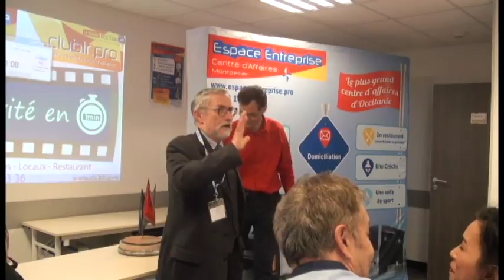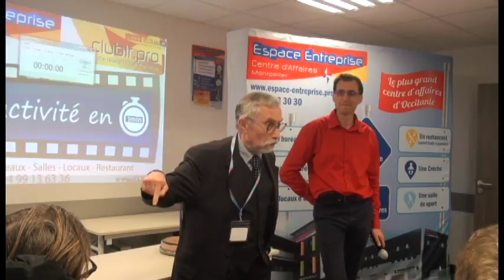JAÏBI-RICCARDI Hatim - Pitch Elevator - Afterwork Club LR Mai 2018